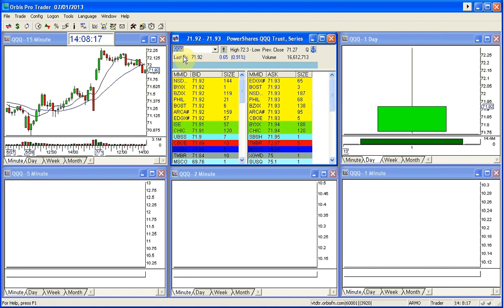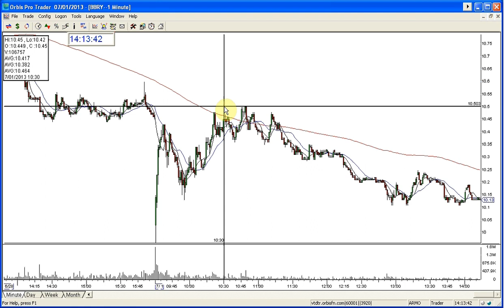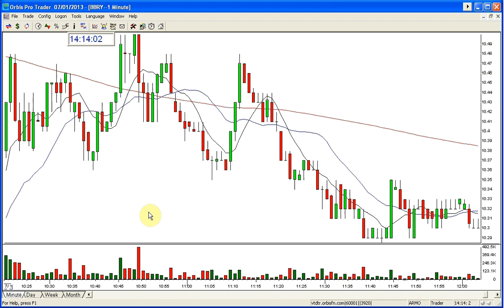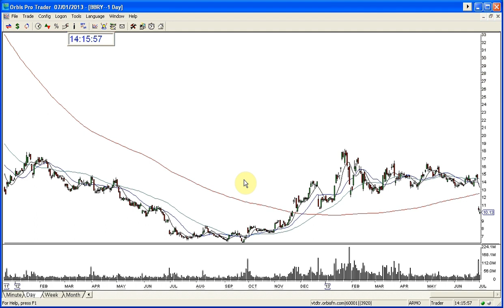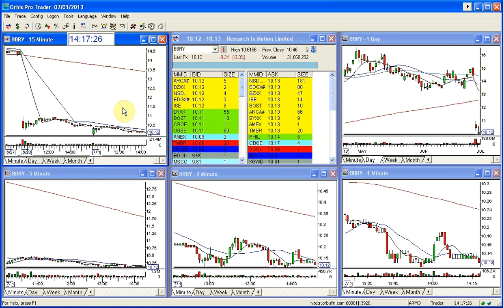BBRY 7-1-2013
Like!  Facebook.com/TheStockSwoosh